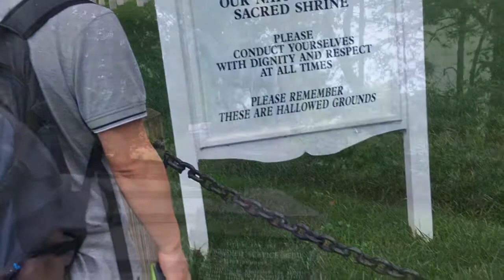从洛杉矶到纽约，自驾房车横越美国： 阿灵顿国家陵园和五角大楼Motorhome Driving Across USA: Washington2018 (Yong’s OZ Life, Part 21)